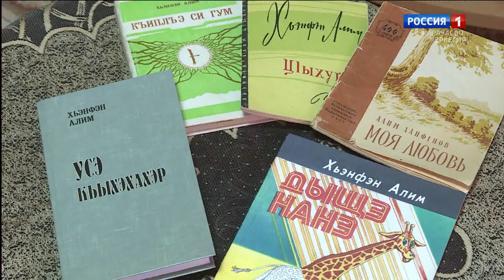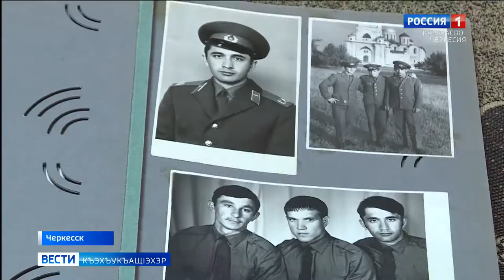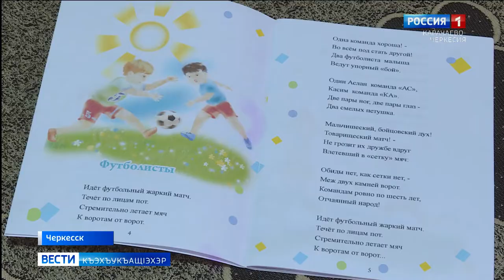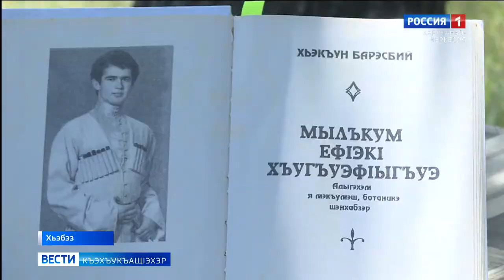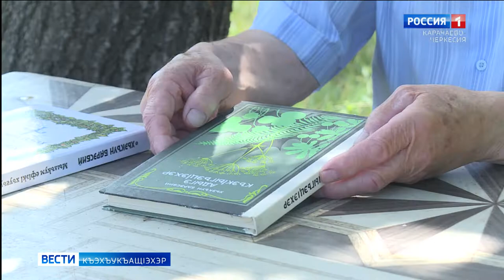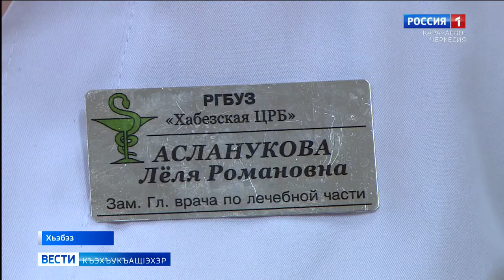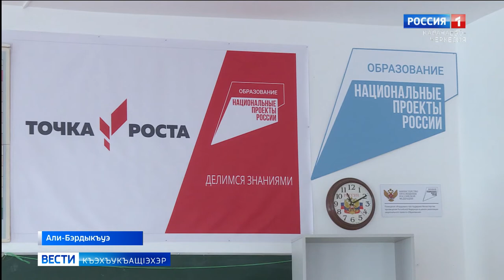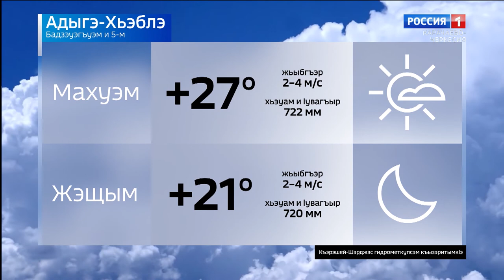Вести на черкесском языке 05.07.2022